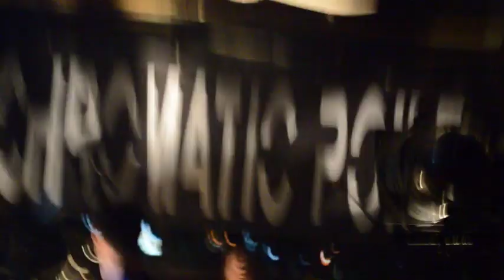Chromatic Point - Suva Zemja Live At (Cafe Bar Agora Kumanovo 24.05.2014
Chromatic Point live at (Cafe Bar Agora) Kumanovo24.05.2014.

Dushko Ichev (Pero) - Keyboard
Alen Spasevski (Alien) - Bass
Sashe Brankovski - Guitar
Filip Jezdic - Drums

Chromatic Point is an ethno progressive band formed around 2010/2011 in Macedonia. The motive and the idea is to give one new dimension of the progressive rock music. Extracting an inspiration from the abundant Macedonian folklore, and also having the indivisible beats as a rhythmic base, that are specific in the Macedonian region, we have one homogenized fusion made of dozen kinds of music as: blues, jazz, metal, folk, etc.